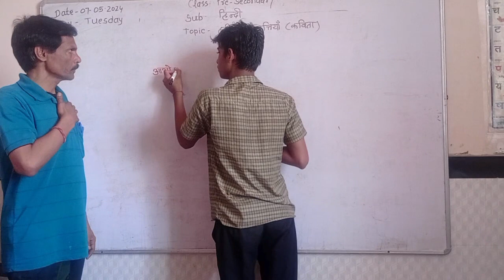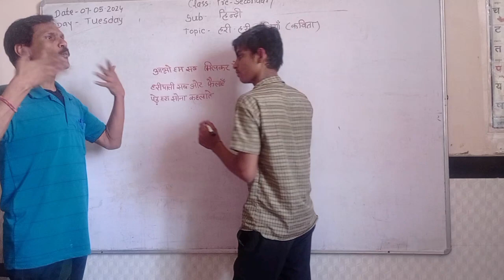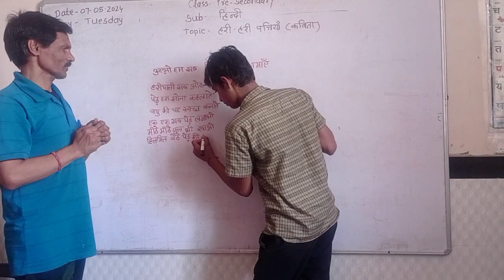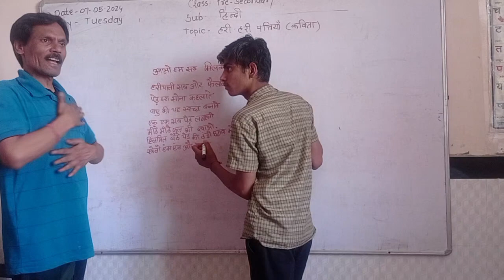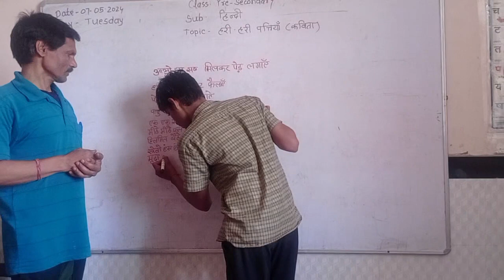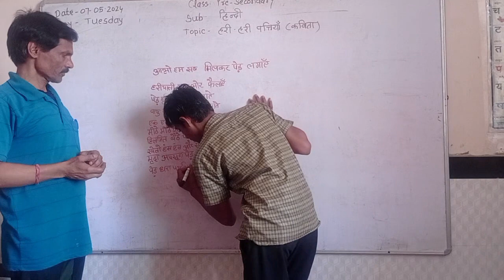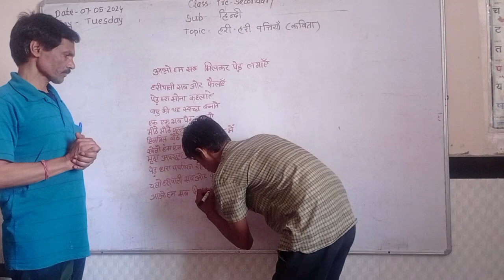मूक-बधिर बच्चे सांकेतिक भाषा को हिंदी में लिपिबद्ध कैसे करते हैं | सांकेतिक भाषा का दृश्य लेखन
मूकबधिर स्कूल में कैसे होती है बच्चों की पढ़ाई सामान्य श्रवण क्षमता वाले बालक जो सुनकर लिखते हैं वही श्रवण बाधित बालक सांकेतिक भाषा के शब्द संकेतों को देखकर हिंदी अंग्रेजी या अपनी अन्य क्षेत्रीय मातृभाषा में लिखते हैं सामान्य बच्चों के लिए जो श्रुत लेखन है वही मूक-बधिर या श्रवण बाधित बच्चों के लिए दृश्य लेखन है सामान्य बालक शब्दों को सुनकर हिंदी अंग्रेजी में लिपिबद्ध करते हैं मूक-बधिर बालक सांकेतिक भाषा में  शब्दों के अर्थ समझ शब्द संकेतों को हिंदी अंग्रेजी या अन्य भाषा में लिपिबद्ध करते हैं My experiments in the education of hearing impaired children सांकेतिक भाषा का दृश्य लेखन दृश्य लेखन कैसे लिखते हैं सांकेतिक भाषा का दृश्य लेखन सांकेतिक भाषा का दृश्य लेखन कैसे करें इंग्लिश अल्फाबेट abcd सांकेतिक भाषा दृश्य लेखन और श्रुत लेखन में अंतर सांकेतिक भाषा के शब्द संकेतों को हिंदी भाषा लिपिबद्ध करने का तरीका सांकेतिक भाषा को लिखें हिन्दी भाषा में मूकबधिर स्कूल का एक दृश्य साईन बोर्ड राइटिंग हिन्दी In this video watch how do deaf and dumb children transcribe sign language in Hindi Visual writing of sign language mook-badhir bachche saanketik bhaasha ko hindee  mein lipibaddh kaise karate hain | saanketik bhaasha ka drshy lekhan |